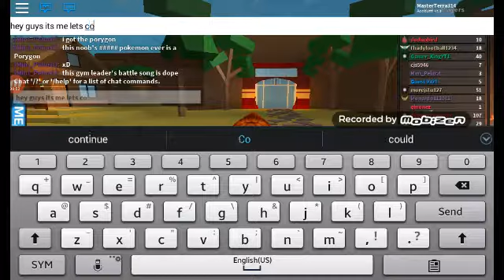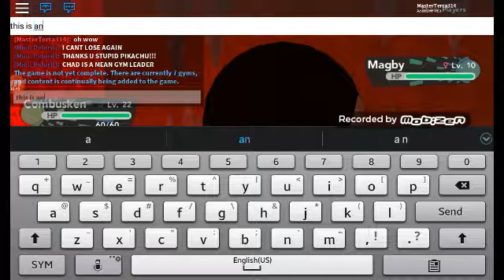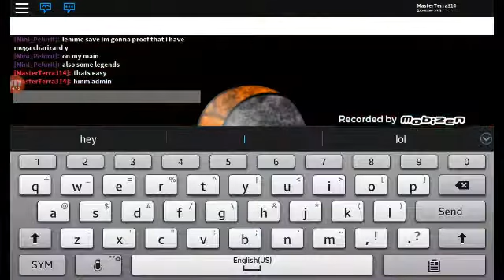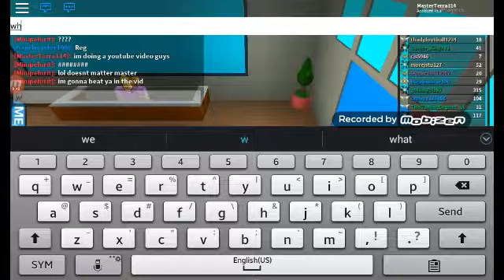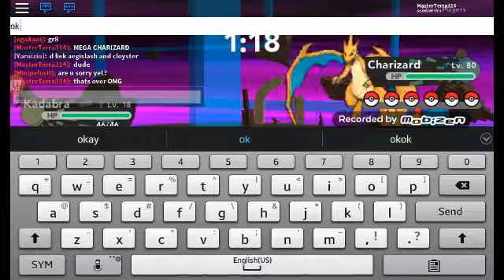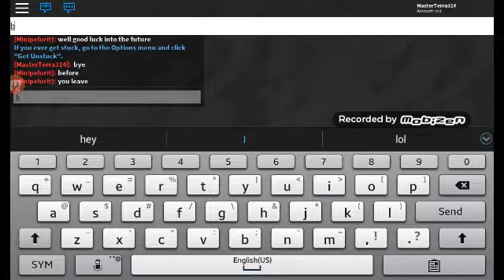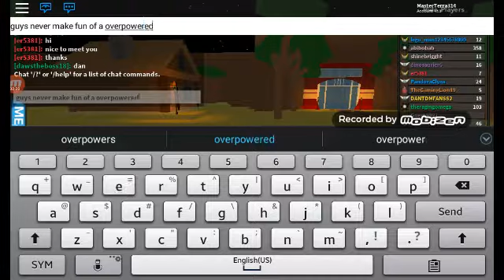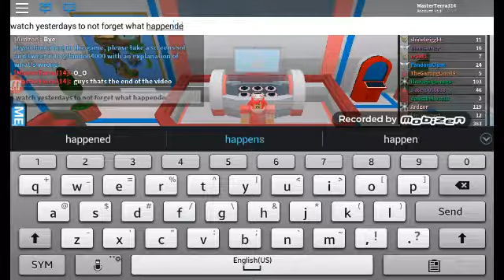Roblox | Pokemon Brick Bronze | Part 10 LEGENDARY POKEMON BATTLE ONLINE